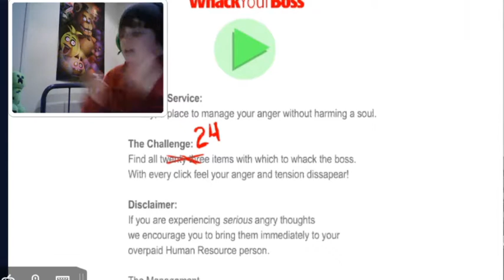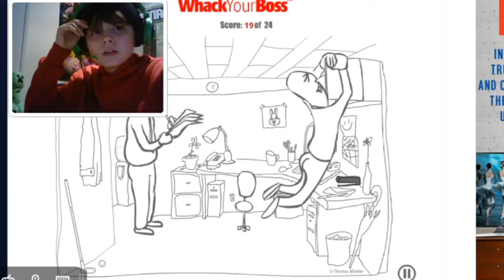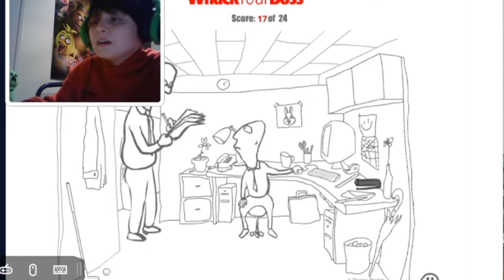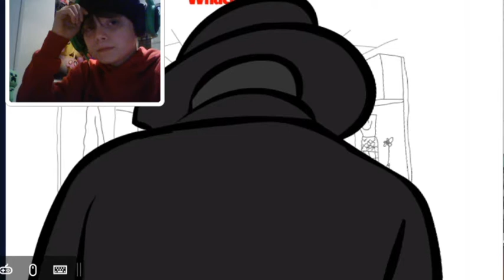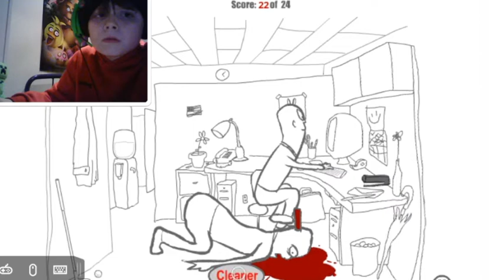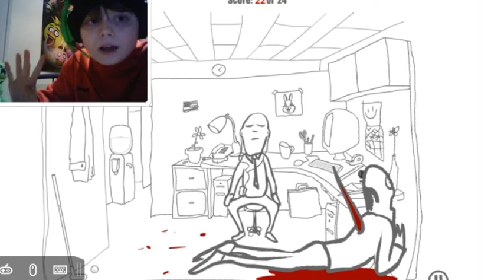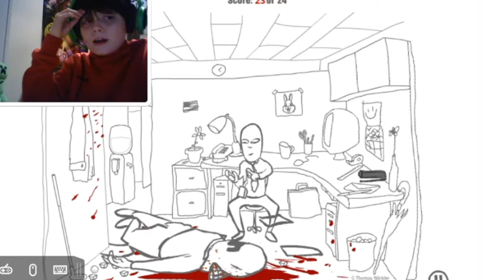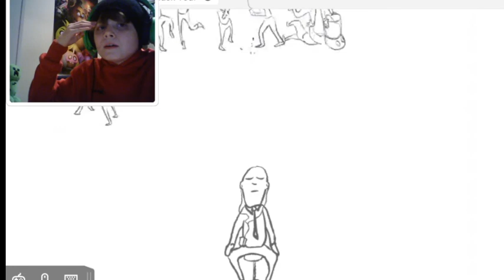Whack your boss (WHY BOSS WHY ARE YOU SO MEAN!!!!!)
Guys thanks for watching hope you did enjoy me playing Whack your of if you want more vids like this or any video then please like comment and subscribe and join the gaming army today :)